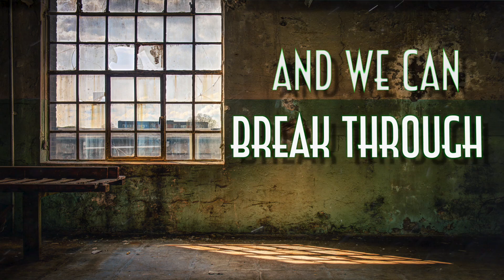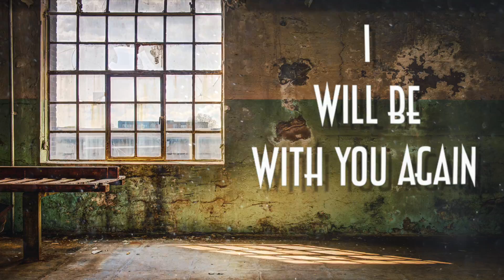New Year's Day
Powerful words about faith & persistence that can bring people (back) together.
This really spoke to us and is something we can relate to.
Our New Years gift in 2020. Recorded in an abandoned house in 1 day.